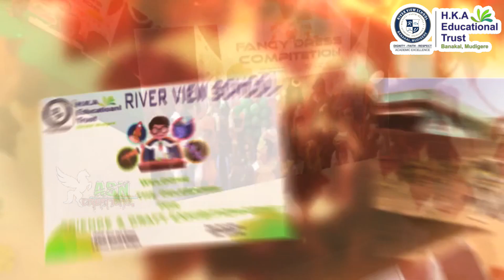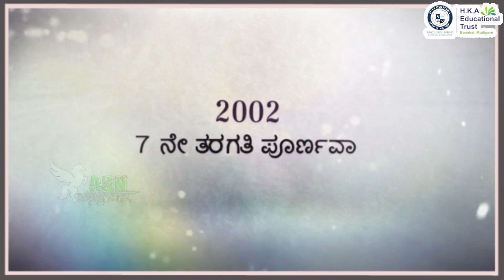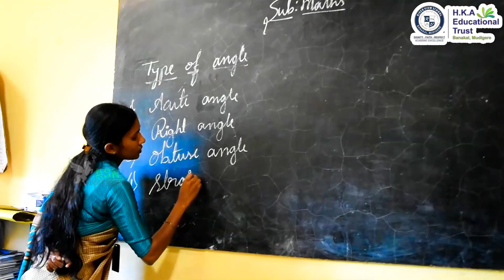River View English Medium school Banakal 2018-2019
24th annual cultural fest documentary